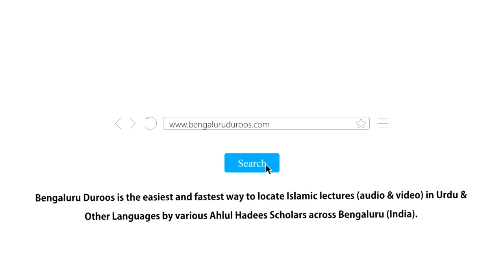Istekhaara Ki Namaaz Ke Ahkaam by Shaykh Mohammed Azharuddin Madani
Istekhaara Ki Namaaz Ke Ahkaam by Shaykh Mohammed Azharuddin Madani from the Workshop - Namaaz Ke Ahkaam Wa Masaail (Part 5) held on 30th Sep 2018 @ Masjid e Sumaiyyah, Bangalore